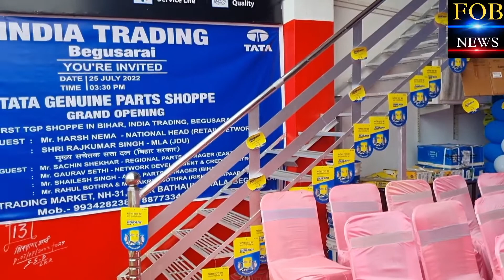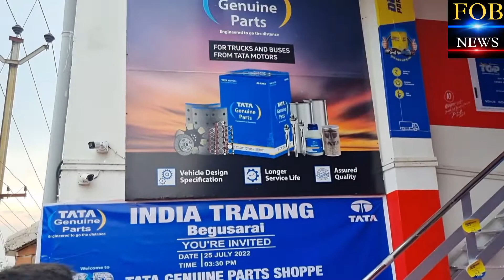बिहार में पहली बार खुला TATA जेनुइन पार्ट्स, मुंबई से आकर टाटा के अधिकारियों ने किया उद्घाटन